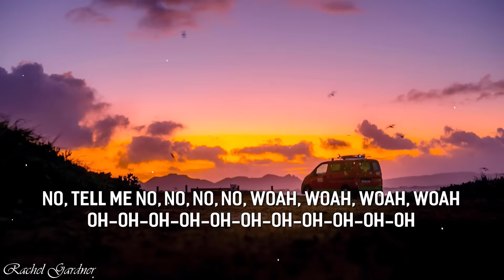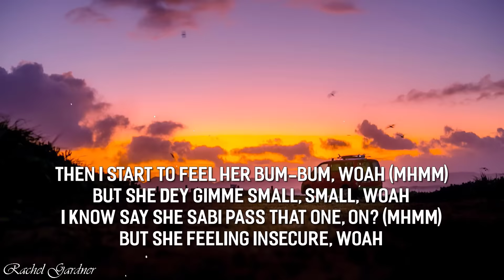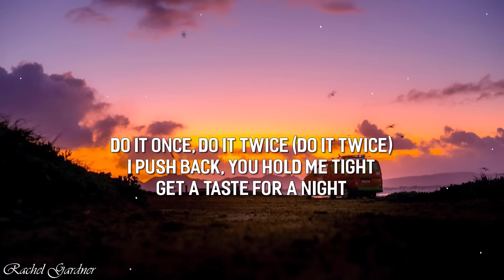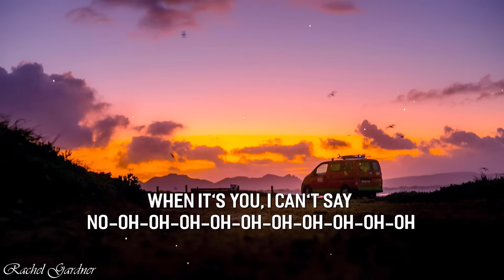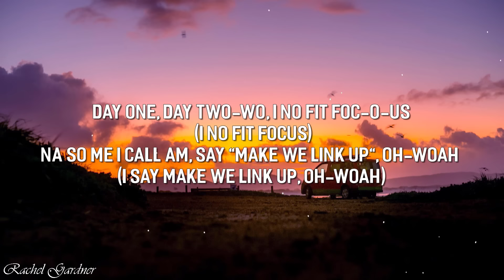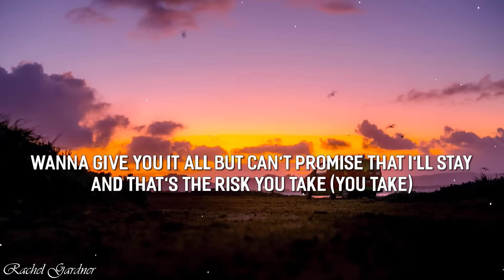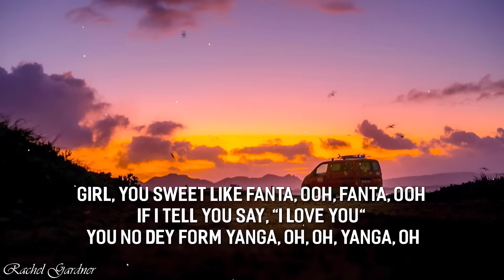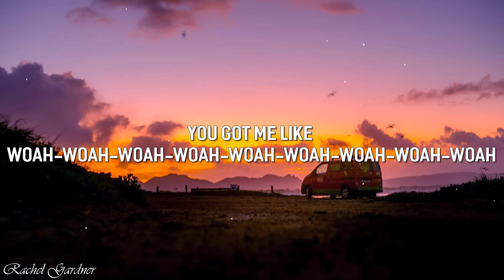Rema, Selena Gomez - Calm Down (Lyrics)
Vibez
Oh, no
Another banger

Your love